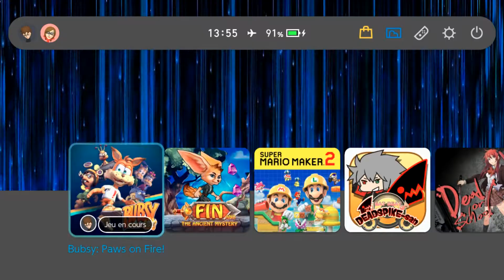Bubsy Paws On Fire - SWITCH "La chat ne nous caresse pas, il se caresse à nous."Rivarol